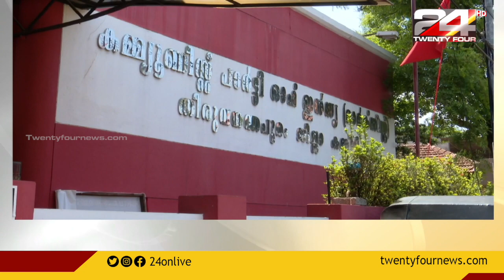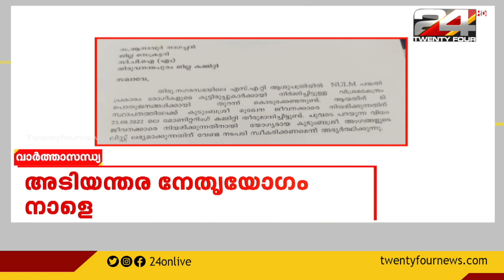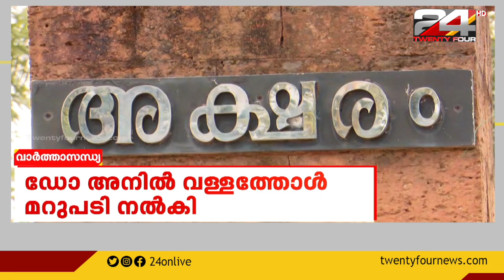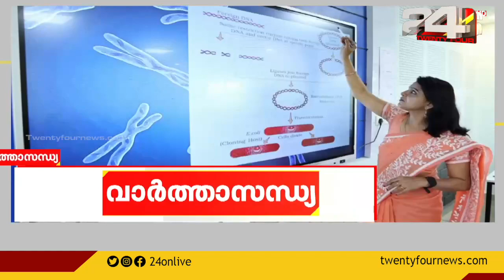വാർത്താ സന്ധ്യ | 06 November 2022 | 24 NEWS